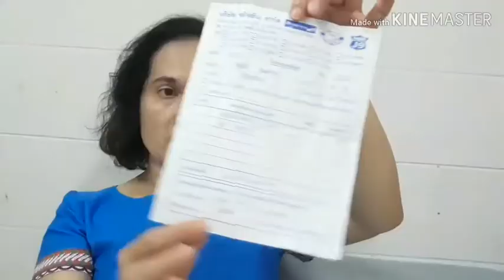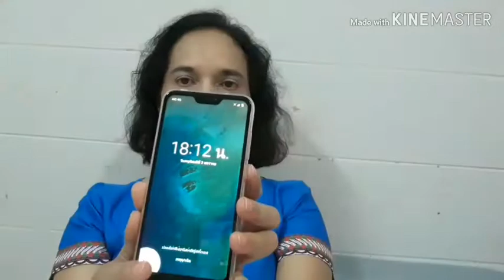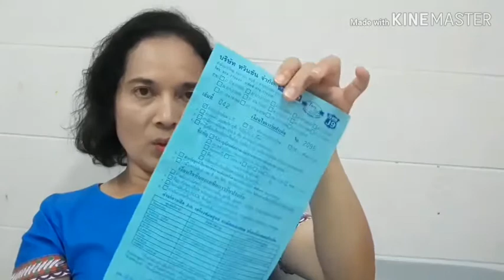เสียวหมี่ มือถือราคาโดนใจ วัยรุ่นไทยชอบ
รีวิวเครื่องจริงซื้อมารีวิว เสียวหมี่ A2 lite ราคา 37xx มาพร้อมแพคเกจโืทรสุดคุ้มฟรีทุกเครือข่าย 200 นาที เดือนละ 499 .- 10 เดือน หลังจากนั้น 599.-